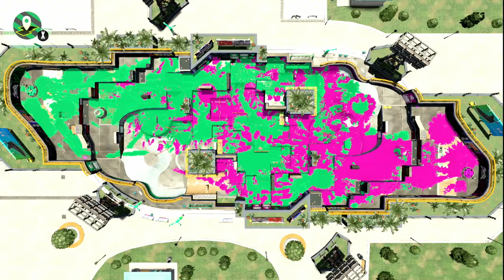夏休みがもう終わってしまうので最後に夏らしいスタイルで終わります。【スプラトゥーン２】